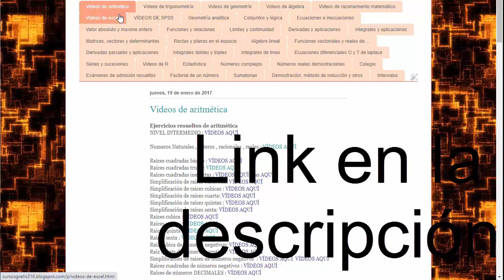En la figura adjunta. El triángulo ABC y el triángulo EFG son isósceles y equivalentes, el triángulo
En la figura adjunta. El triángulo ABC y el triángulo EFG son isósceles y equivalentes, el triángulo CDE es equilátero. El perímetro de la figura mide: